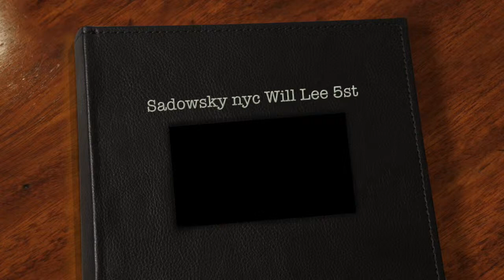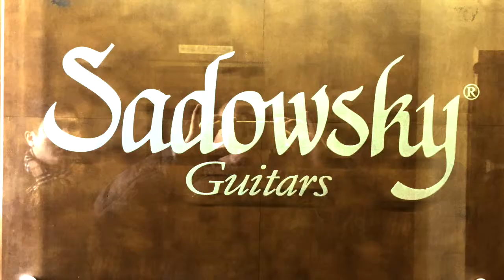DuckBass Review 새도우스키 nyc 윌리 5현-Sadowsky nyc Will Lee 5st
sound sample